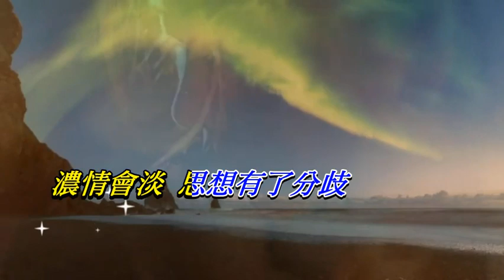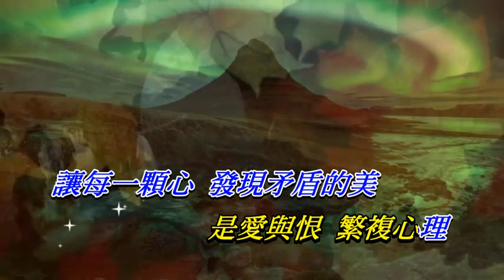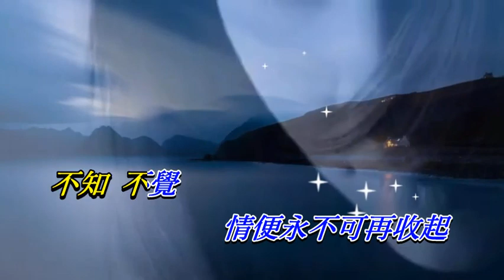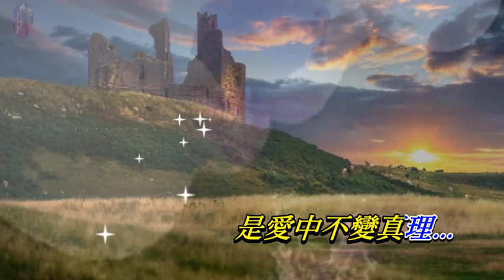矛盾 林子祥〈歌手演唱版〉